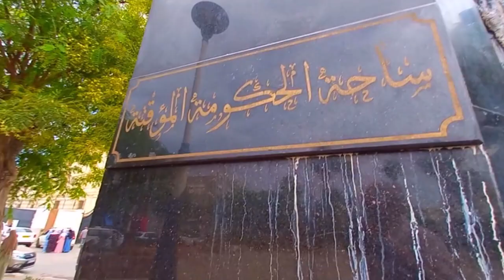حديقة "الحكومة المؤقتة " بحسين داي HUSSEIN DEY PARK